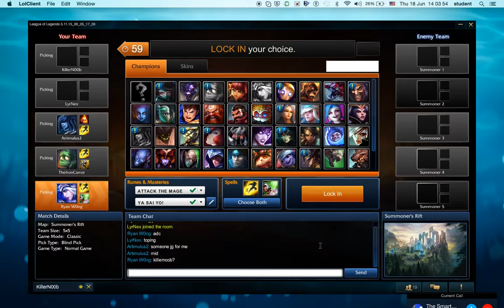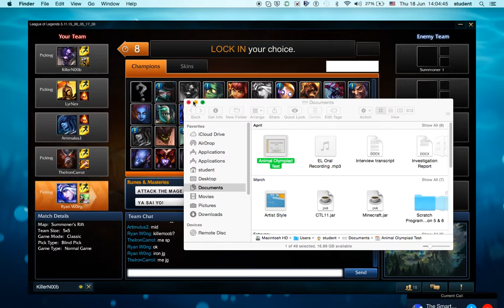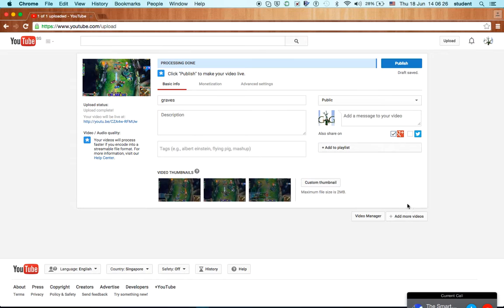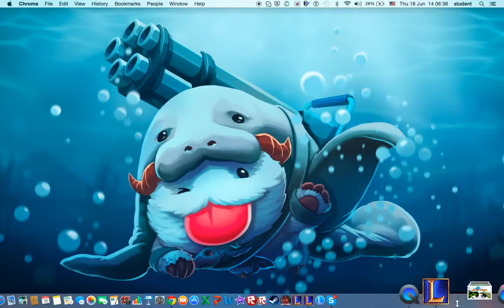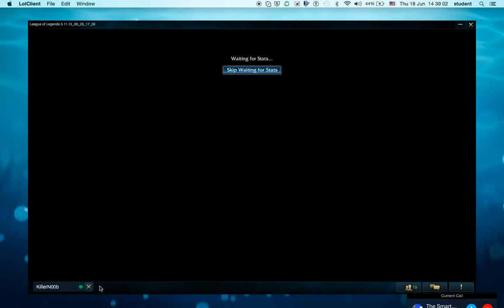League of Legends gameplay [Ashe]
So I guess Ryan going 'ham' was a good thing.